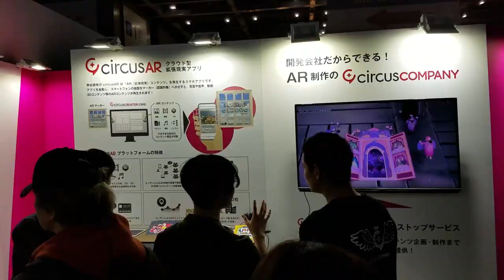CONTENT TOKYO 2019 서커스컴퍼니(서커스AR) 참가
콘텐츠 도쿄에 참가한 서커스컴퍼니

AR·VR 전문 기업인 서커스컴퍼니로서 일본에서도 AR,VR을 활용한 최신 트렌드 기술을 활용한  모바일 비즈니스 솔루션을 제시해 드렸습니다.

콘텐츠 도쿄에서 서커스컴퍼니에 보여주신 관심 감사드리며, 앞으로도 지속적인 관심 부탁드립니다.